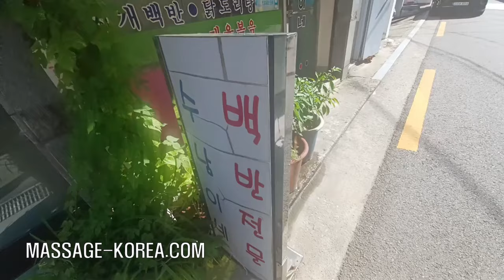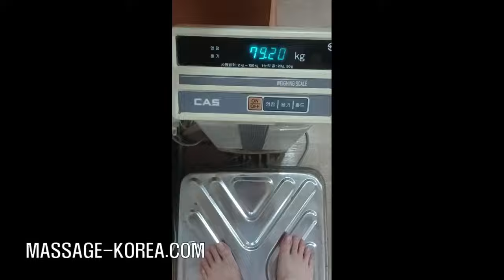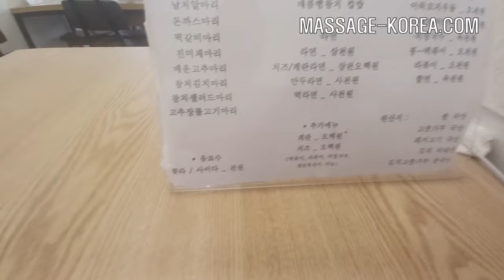남자마사지사의하루 사우나탐방 화곡동 VLOG of a Korean male masseur Sauna exploration Seoul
Seoul Gangnam
韓国人男性マッサージ師
按摩师
TRAVEL 여행 首尔旅游